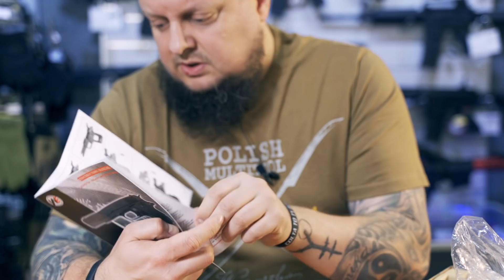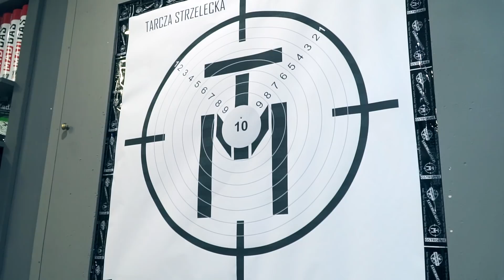WE - Colt M1911 A1 Gen. 2 - TANIEMILITARIA.PL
Replika ta jest dostępna w naszym sklepie pod poniższym linkiem:
g+